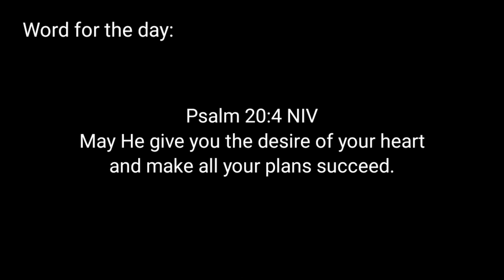Farm Vlog: My First Pineapple Harvest | Planting Grafted Trees | Papaya Harvesting | Mini Farm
Harvested my first pineapple in summer, then we planted more as the variety is very sweet. We also planted grafted kamias, mulberry, lemon, blue ternatea, rambutan and dwarf guava tree. We also planted camote tops and cassava.